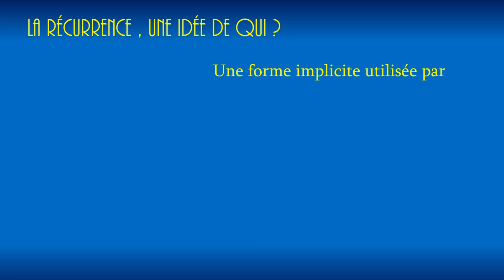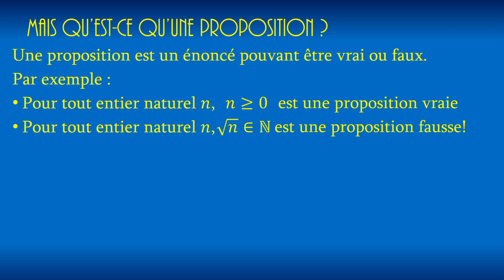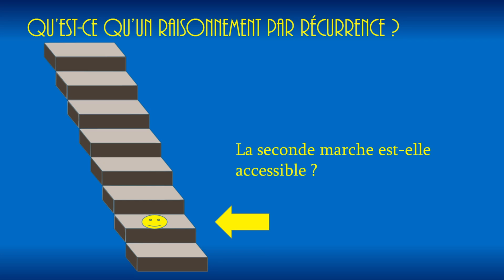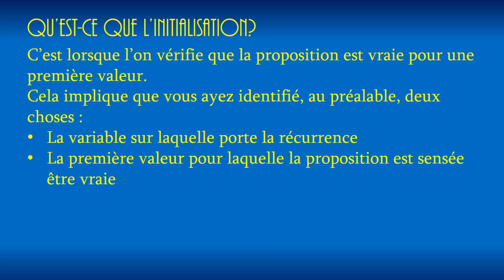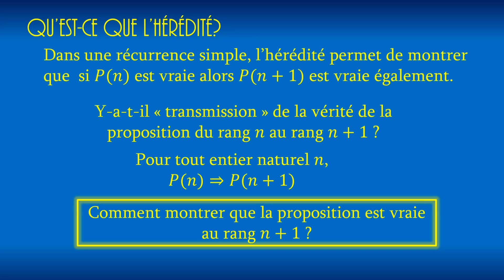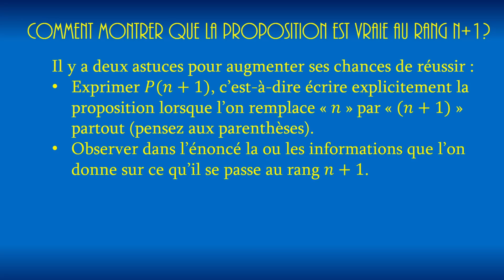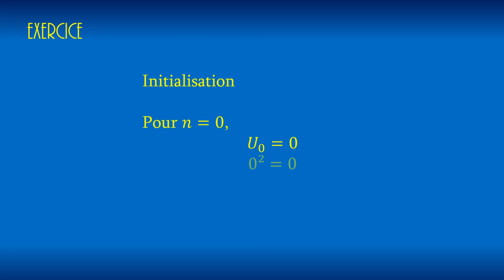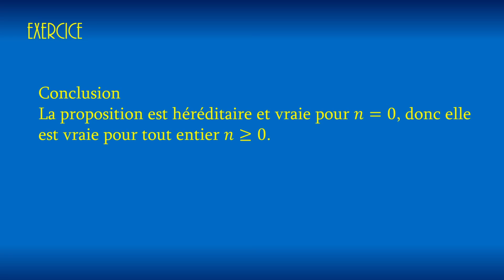Comment réussir ... un raisonnement par récurrence ?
Je vous explique par une méthode ultra simple qu'est-ce que le raisonnement par récurrence?
Je vous donne 2 astuces pour augmenter vos chances de réussir! Après cette vidéo, vous allez cartonner.

Cliquez sur la partie du chapitre qui vous intéresse, regardez quand même tout
0:00 Introduction - un peu d'histoire
2:56 Quel est l'objectif du raisonnement par récurrence?
3:14 Qu'est-ce qu'une proposition?
5:00 Les 3 étapes de la récurrence.
5:35 Exemple simple de la marche d'escalier (Abonnez-vous à notre chaîne)
7:52 L'initialisation
8:38 Exemple détaillé
9:35 L'hérédité
10:22 Astuce n°1
12:13 Astuce n°2
15:06 La conclusion

▬▬▬▬▬▬▬▬▬▬▬ AUTRES  VIDÉOS ASSOCIÉES  ▬▬▬▬▬▬▬▬▬▬▬
👉 Comment réussir ... un examen en trois semaines - partie 1
ttps://youtu.be/r-jn8td2uOY

▬▬▬▬▬▬▬▬▬▬▬ VOUS POUVEZ AUSSI  VOIR ▬▬▬▬▬▬▬▬▬▬▬

▶️ Vous testez gratuitement sur notre site internet pour savoir quel est votre niveau?

Sciences Pro
Monsieur BERTRAND et Madame BERTRAND

Merci à Hermine, Katlyne, Kyliane et Souraya qui ont contribué à la réalisation de cette vidéo.